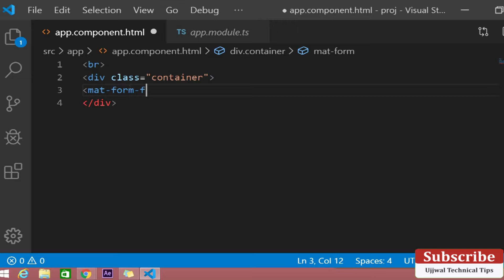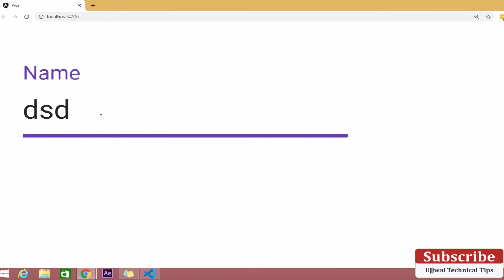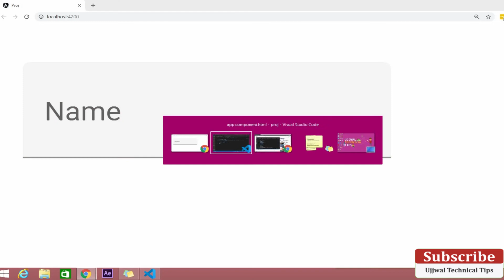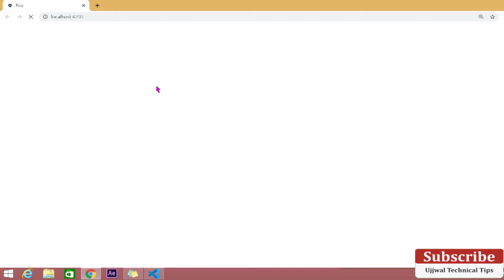🔥 Angular Material Input | Angular Material Form Field Tutorial | Input Material Design #18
angular,
angular material,
angular material tutorial,
angular material tutorial for beginners,
angular material for beginners,
input,
input in angular material,
angular material input,
form field,
Angular Material Form Field,
ujjwal technical tips,
technical tips,
angular8,
angular,
angular tutorial,

________________    🎬  All Playlist   _______________________